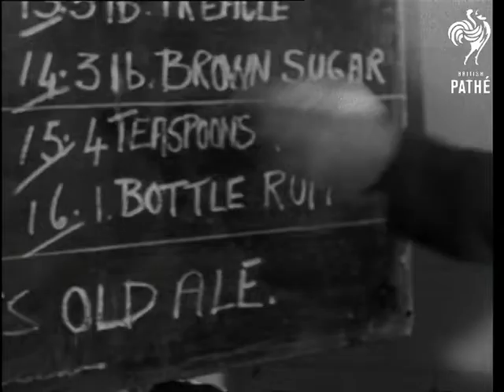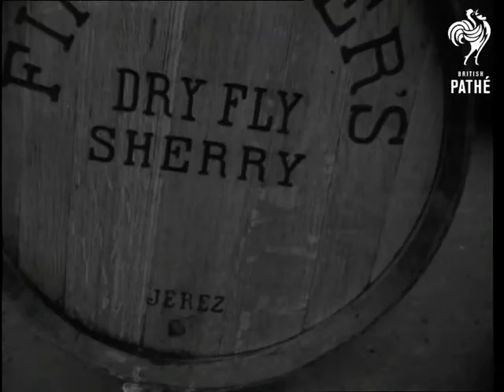Britain's Christmas Stocking (1948)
Full title reads: "BRITAIN'S CHRISTMAS STOCKING".

London.

Woolwich Barracks.

Long shot of the cooks lined up for hand inspection. Officer inspecting hand. Close up shot of hands being inspected. Close up shot of sergeant's stripes, sergeant turns. Cooks' feet. They turn right, pan up to heads as they march off screen. Close up shot of a clock showing 10 00 o'clock. Sergeant pointing out various ingredients for Christmas Pudding written on blackboard. Close up shot of a hand pointing to 'bottle of whisky' written on blackboard. Long shot of cooks lining table as sergeant walks across to them. Close up shot of sergeant putting in sugar. Close up shot of cooks stirring, pan down to bowl filled with mixture. Cooks stirring mixture as officers arrive on scene. First officer tastes mixture. Close up shot of second officer tasting mixture - he smiles. Close up shot of one of the cooks. Close up shot of hands tying Christmas Pudding. He ties and cover comes away in his hand.

Pool of London.

General view of London docks. Long shot of barrels of wines and spirits. Close up shot of barrel labelled 'Dominican White Port.' Close up shot of barrel labelled 'Jerez - Produce of Spain.' Close up shot of barrel labelled 'Dry Fly Sherry', pan up to line of barrels. Crates being hoisted in hold of ship. Close up shot of winch man. Crates on ground. Close up shot of crates being pushed onto hand trolley. Hand trolley backing away. Hand trolley taking stuff to lorries. Crates being loaded onto tailboard of lorry, pan to man standing in lorry.

Covent Garden.

High angle long shot of Covent Garden market. Close up, tracking shot from walnuts to tomatoes. Close up shot of grapes in barrels. Close up shot of boxes of dates.

Olympia.

Close up shot of a chicken in cage. General view of the National Poultry Show at Olympia - lined up cages with people looking. People looking at cages. Close up shot of the two turkeys in cages. Close up shot of turkey. People pointing out at exhibit. Exhibit - unusual breed cockerel. Close up shot of bantam. Silkies. Close up shot of a hen silkie. Travel shot showing exhibits in cages. Close up shot of a cockerel, pan to model duck. Close up shot of model duck. Travel shot, exhibits in cages. Close up shot of cockerel. Hen and eggs - four normal size eggs and one giant.
 FILM ID:1444.09